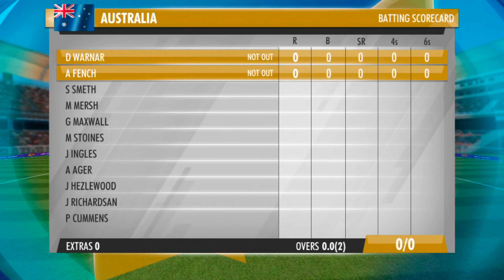India vs Australia T20 cricket match , Replay highlits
Highlights India vs Australia Great cricket match Replay
Abhi Mobile Gamer play Great cricket match 🏏🏏🏏